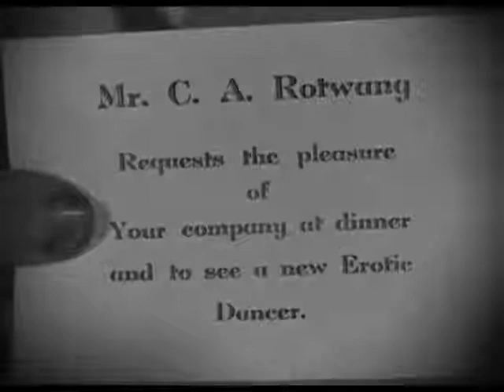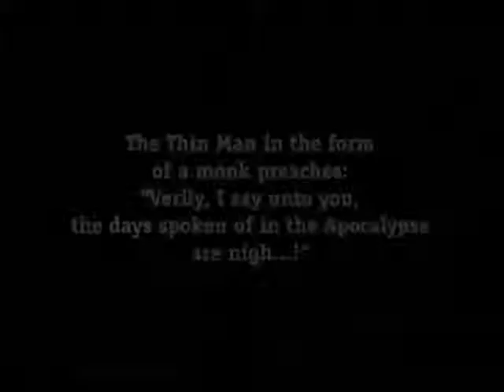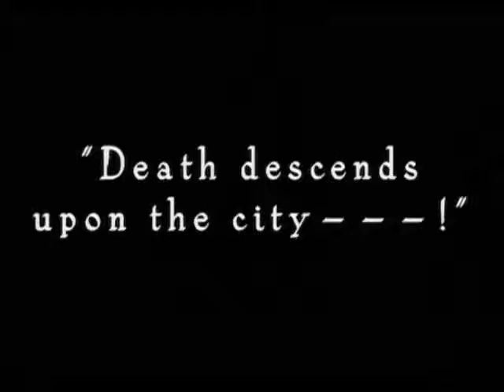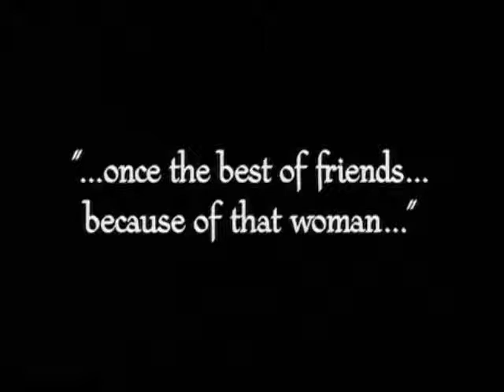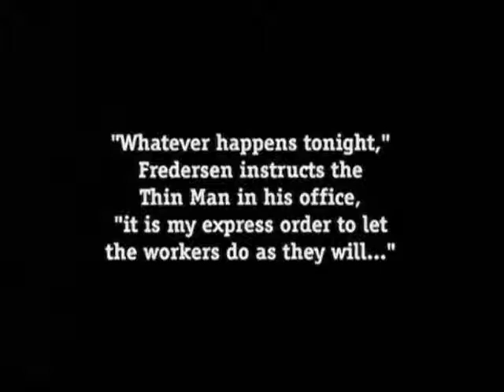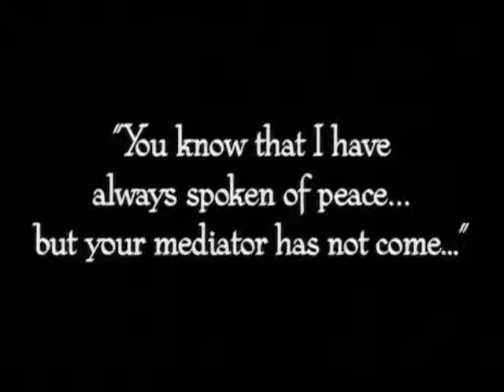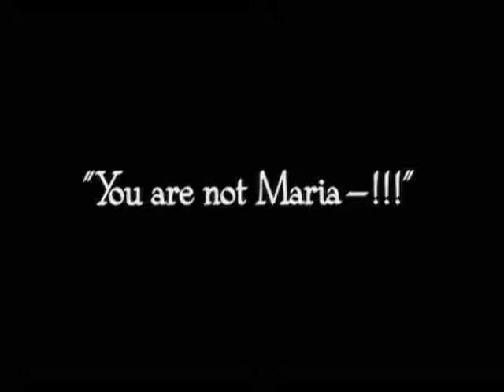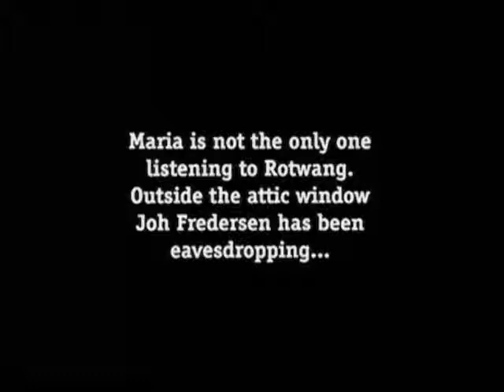Kinobus 2011 - Dychový orchester Štós/Marek Piaček - Metropolis (Part 9)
Metropolis, expresionistický nemý film, hudba - Dychový orchester Štós pod vedením Marka Piačeka. Sobota 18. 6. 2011, 20:30, Kino Pokrok.

Freder, viditelne bezvládny, najde pri posteli pozvánku na Rotwangovu show, kde sa predstavi nova eroticka tanecnica. Vidime falosnu Mariu v roli tajomnej tancnice. V deliriu sa Frederovi zjavuje Chudy muz a prorokuje apokalypsu. Sochy Hriechov a Smrt vykrocia!

Josaphat unikol Chudemu muzovi. Referuje Frederovi, co sa pocas jeho bezvedomia udialo, ake skody Maria napachala v meste.

Rotwang vysvetluje pravej Marii Joh Fredersenove plany, vyprovokovat pomocou falosnej Marie robotnikov k nasiliu, aby mohol proti nim zakrocit. (Stratena scena: Joh vsak cez okno ich rozhovor vypocuje.) Neprava Maria medzitym fanatizuje dav robotnikov. Freder prichadza na stretnutie, obvinuje ju, ze nie je Maria, dav v nom spozna syna ich uhlavneho nepriatela a chcu ho lyncovat. Robotnik c. 11811 sa za Fredera obetuje. (Stratena scena: Joh vpadne do Rotwangovho domu a oslobodi pravu Mariu.)